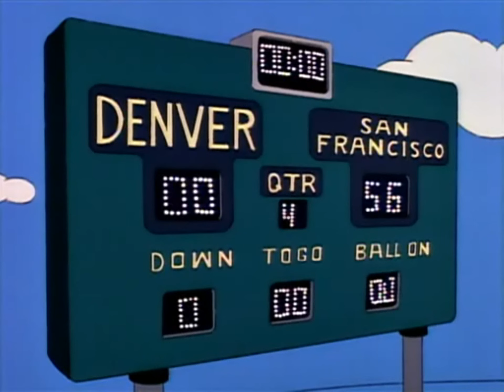The Simpsons S05E02 - Am Kap der Angst - Juhu, ich möchte John Elway sein [Deutsch/German]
The Simpsons -  Best Scenes ever =)))
Die Simpsons im Zeugenschutzprogramm :D
Juhu, ich möchte John Elway sein XD